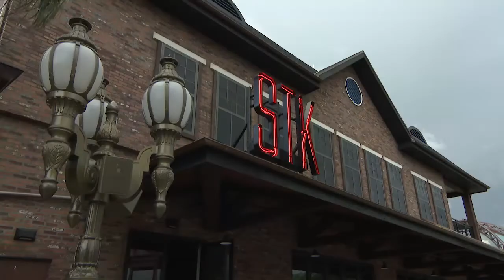Claire Dodd's first impressions of Walt Disney World, Florida